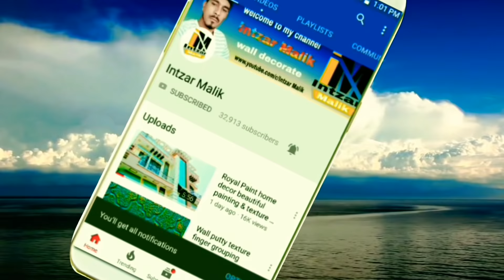Wall painting ideas and easy method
Dosto Humne is video mai aap ko dikhaya hai Ke masking tape se is design ko kis tarike se banaya jata hai aur isme masking tape kis tarike Se Lagai Jati Hai white and green Shaid main painting design kaise banta hai...

Material setting
1-base coat, white
2-masking tape 1 inch
3-Royal metallic code No. x159 Loud Lime

Dosto iss video ko like, karna